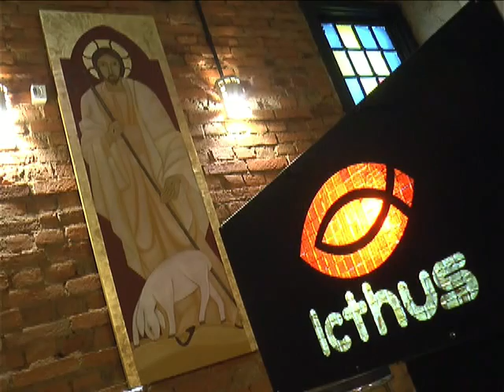ANIVERSÁRIO ICTHUS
PONTA GROSSA FOI A PRIMEIRA CIDADE DO BRASIL A CONTAR COM UMA CASA NOTURNA VOLTADA PARA O PÚBLICO CRISTÃO. A ICTHUS, UM PROJETO DA IGREJA CATÓLICA VOLTADO PARA A EVANGELIZAÇÃO DOS JOVENS, É FRUTO DE UM PEDIDO DO PAPA FRANCISCO, QUE SOLICITOU AOS BISPOS E PADRES DO MUNDO TODO IDÉIAS PARA LEVAR A BOA NOVA AO ENCONTRO DA JUVENTUDE.  AQUI, A INICIATIVA DE ABRIR UMA MISTURA DE HAMBURGERIA CRISTÃ COM CASA DE SHOWS DEU CERTO. NESTA SEMANA A ICTHUS COMPLETA UM ANO DE ATIVIDADE.